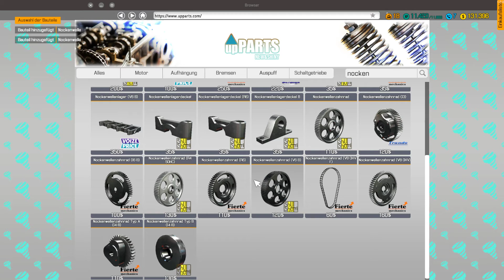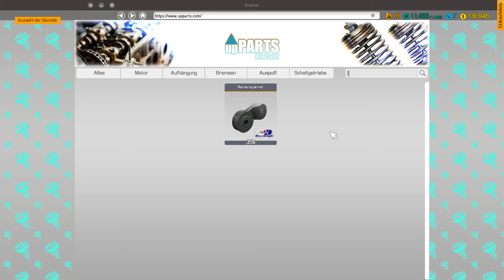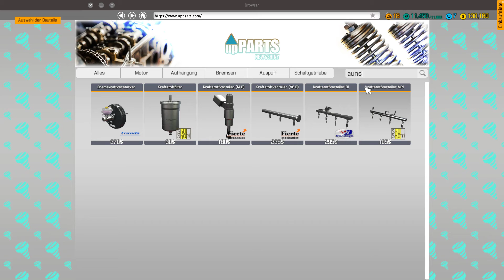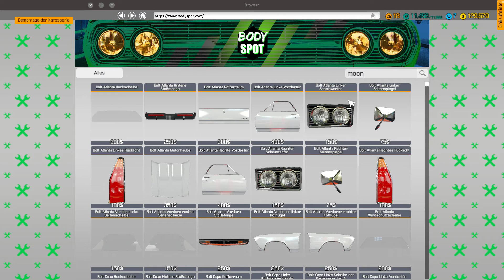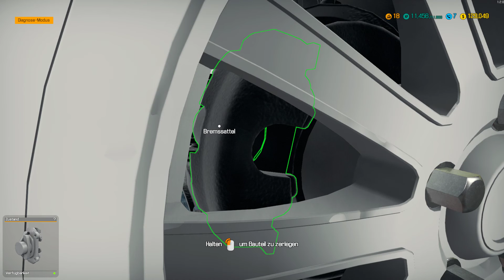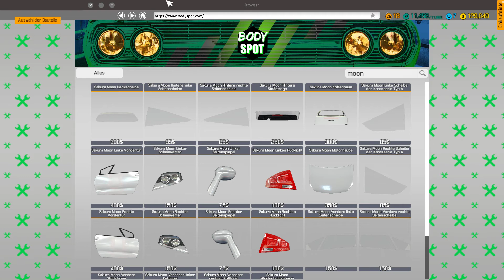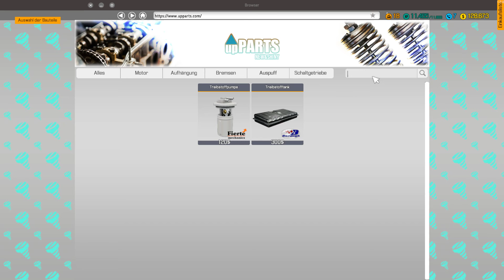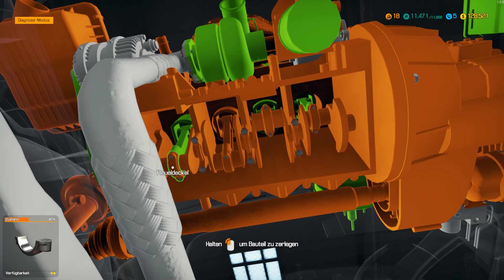Car Mechanic Simulator 2018 - Auftrag ausgeführt - Let's Play #36 - deutsch - german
Car Mechanic Simulator 2018,  Auto-Werkstatt Simulator 2018
Hallo,

Genre: Rennspiele, Simulation
Entwickler: Red Dot Games
Publisher: PlayWay S.A.
Veröffentlichung: 28. Juli 2017